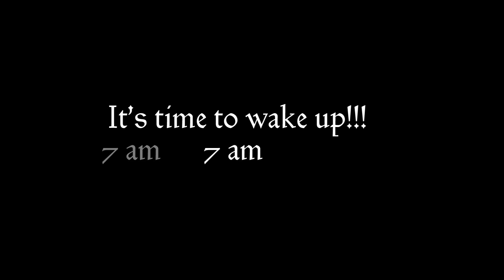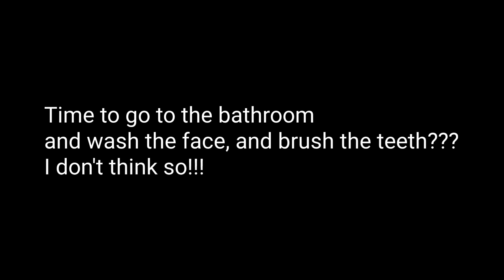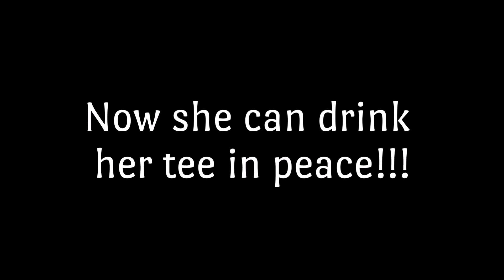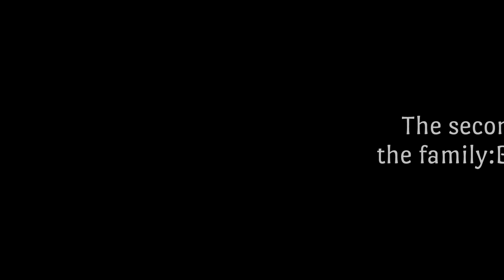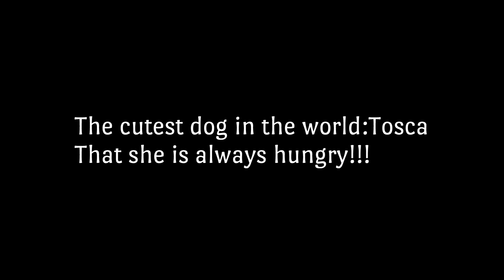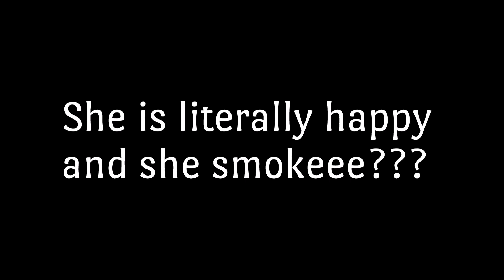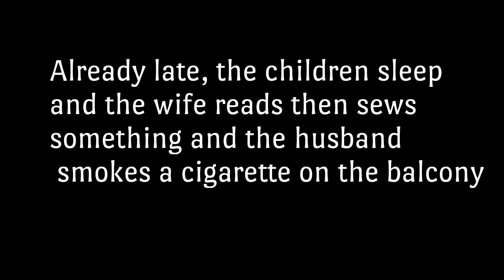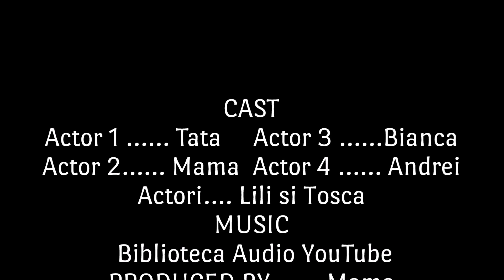Vintage: back to the 1920'😀ce a ieșit???